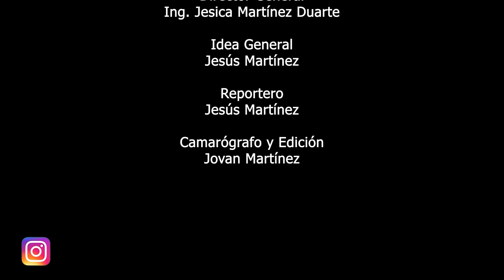Estrategia Nacional de Polinizadores salvaguarda la sustentabilidad del servicio de polinización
Estrategia Nacional de Polinizadores salvaguarda la sustentabilidad del servicio de polinización y contribuye a la productividad del sector apícola

La Secretaría de Agricultura y Desarrollo Rural consolidó 10 redes de trabajo encaminadas a la conservación, manejo y uso sustentable de los polinizadores, con el objetivo de mantener el servicio ecosistémico de polinización para la alimentación y la agricultura, mediante la Estrategia Nacional para la Conservación y Uso Sustentable de los Polinizadores (ENCUSP).

En el marco de la conmemoración del Día Mundial de las Abejas se está llevando a cabo una serie de cuatro seminarios virtuales para productores y técnicos apicultores en temas de mieles diferenciadas, con el fin de que apicultores accedan a nuevos nichos de mercado.